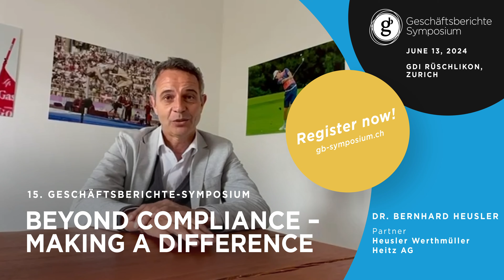Geschäftsberichte-Symposium: Dr. Bernhard Heusler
Leadership - das Team gewinnt immer

Dr. Bernhard Heusler – Partner, Heusler Werthmüller Heitz AG

Ein Team gewinnt – aber warum nicht meines? Das beschäftigt die Gemüter in den Chefetagen von Unternehmen genauso wie Vereinsverantwortliche. Was kann ein Mensch mit Führungs- und Ergebnisverantwortung tun, um zur Differenz beizutragen, die Siege von Niederlagen unterscheidet? Bernhard Heusler, langjähriger Präsident des FC Basel, teilt mit uns seine gemachten Führungserfahrungen im Sport und der Wirtschaft. Er gibt seine Erkenntnisse weiter, um Menschen zu inspirieren, die wie er, an die Bedeutung von Führung und Teamarbeit als Erfolgsfaktoren im Sport und in der Wirtschaft glauben.

powered by Linkgroup